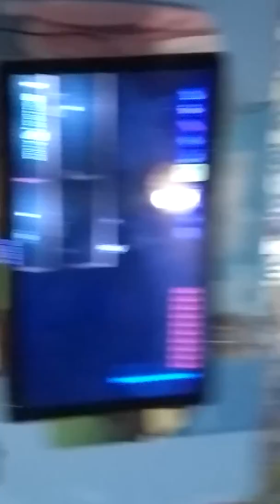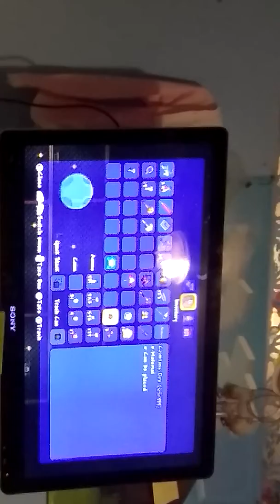Killing eye of Cthulhu in Terraria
Proof is right here :3